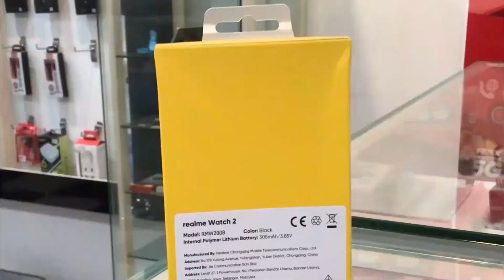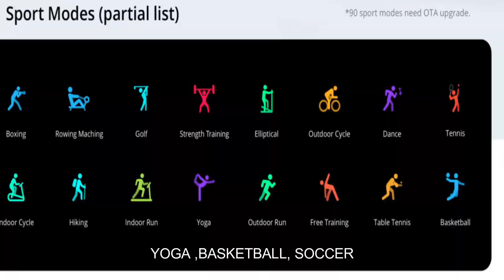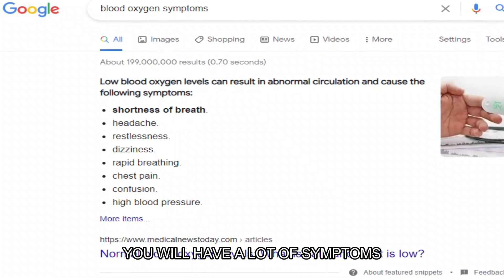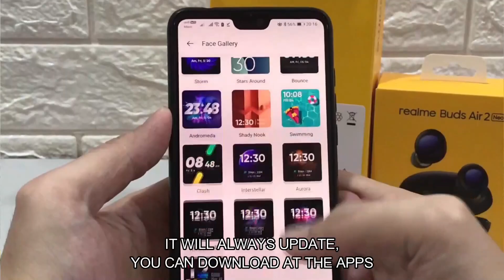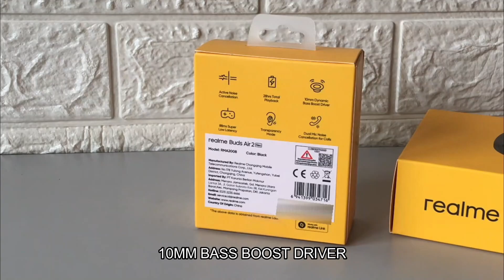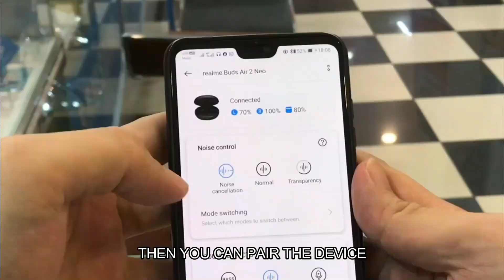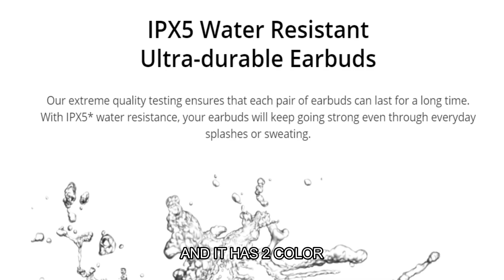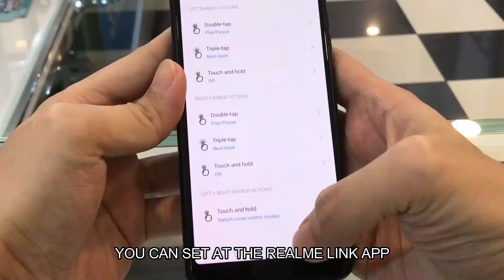Rm149 Smart Watch realme Watch 2 dan realme Ear Buds Air 2 Neo Malaysia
Get the realme Air2Neo on its First Sale on 11th May | 12AM priced at RM149 (RRP: RM169) -- Available at Shopee!

The realmeWatch2 is priced at RM229 and will be available for purchase soon exclusively on Shopee! Get the perfect blend of StyleMeetsSport with
🔋 12-day Battery Life*
⌚️ 3.5cm (1.4”) Large Color Touchscreen
😙 Live Watch Faces
❤️ Blood Oxygen & Heart Rate Monitor
🧠 Smart AIoT Control
Note: 90 sport modes require OTA upgrade

We will try our best give all of you the smartphone information you need before you purchase a Malaysian set smartphone